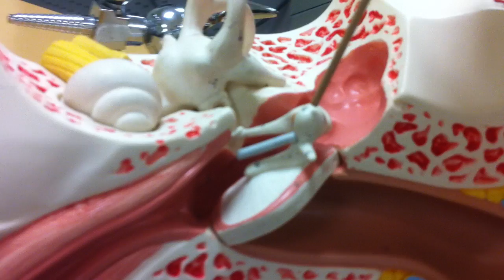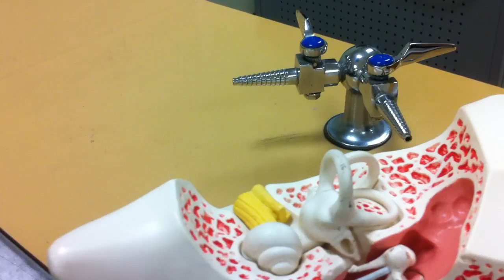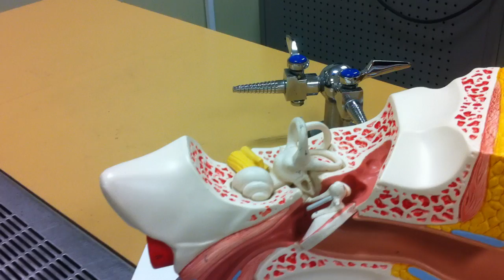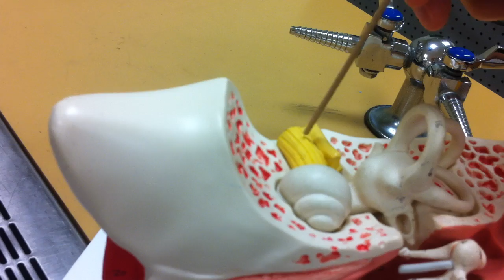The Wizard's Anatomy: The Ear Model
Information may not be exactly correct. Check with your local professor for accuracy, or someone who actually knows anatomy.